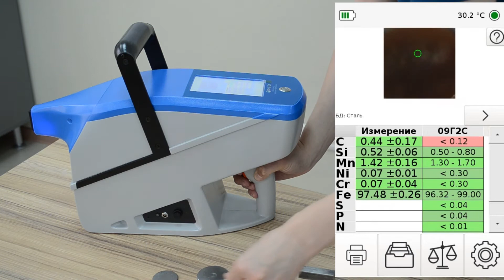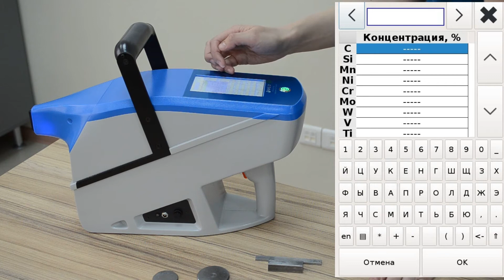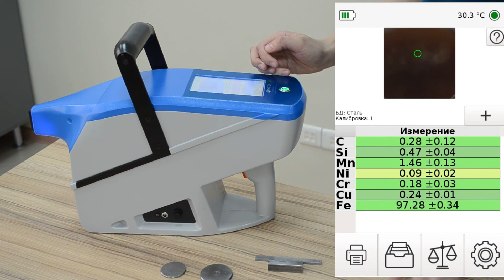Калибровка на спектрометре ЛИС-01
Создание пользовательской калибровки с помощью встроенного программного обеспечения портативного лазерного анализатора ЛИС-01 на примере углерода в черных сталях.